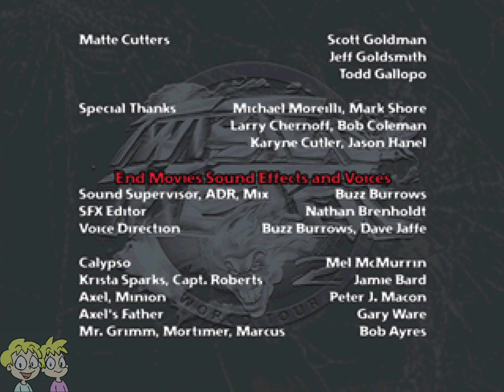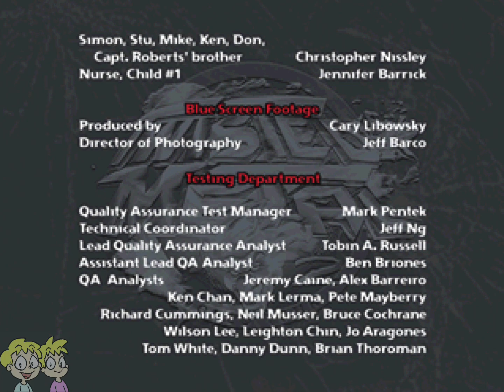Twisted Metal 2 - Minion Playthrough - PlayStation BennyBros🎮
Twisted Metal 2 - Minion playthrough on the Sony PlayStation.